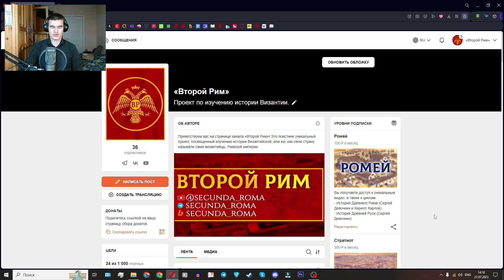ИСТОРИЯ ЕВРОПЕЙСКОГО РЫЦАРСТВА | КАМИЛ ЕРНАЗАРОВ И КИРИЛЛ КАРПОВ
В гостях - Камил Ерназаров, медиевист
Материальная поддержка:
Карта СберБанка - 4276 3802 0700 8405 (Кирилл Дмитриевич К.)
Просьба, в сообщении перевода обязательно укажите "На Второй Рим".